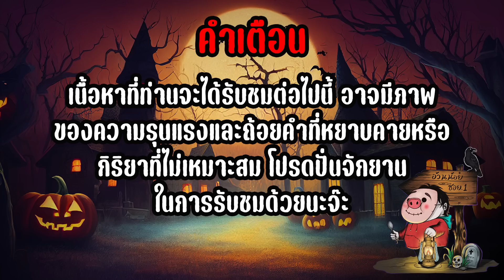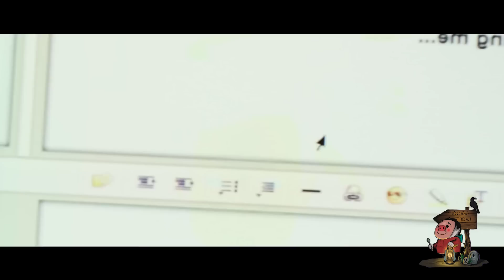เล่าหนัง รักถลกหนังหัว โหดรุนแรงจนถูกแบนทั่วโลก! | สปอยหนัง Maniac (2012)